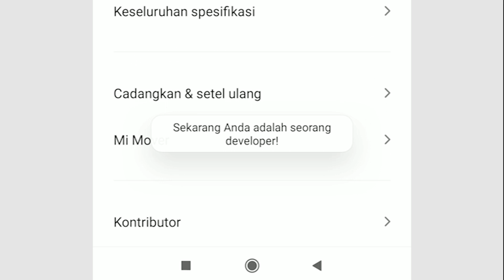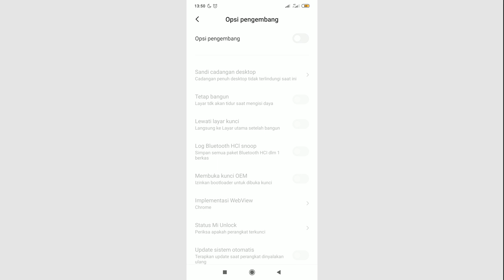Cara Mematikan opsi 𝙙𝙚𝙫𝙚𝙡𝙤𝙥𝙚𝙧 xiaomi dan Mengaktifkannya redmi Note 7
Bagaimana cara mengaktifkan opsi pengembang hp xiaomi redmi note 7 dan bagaimana cara mematikan opsi pengembangnya.

sebernanrya semua cara aktif dan non aktif untuk opsi pengembang untuk semua hp hampir sama namun kadang orang - orang tidak tahu caranya, jadi semoga dengan adanya video ini dapat membantu